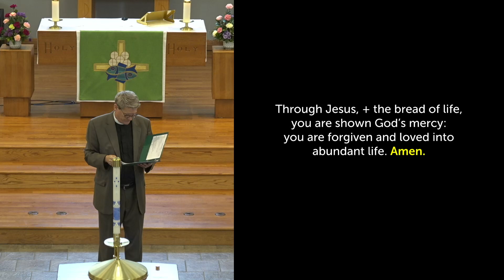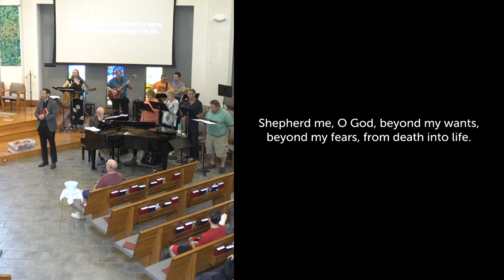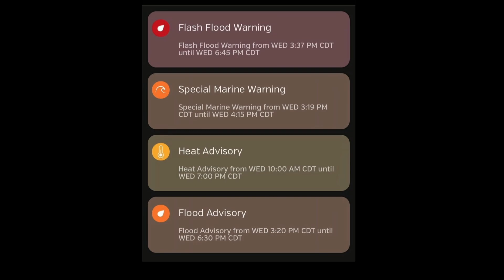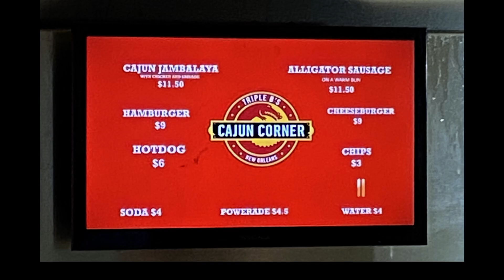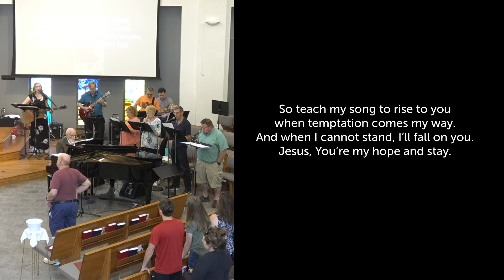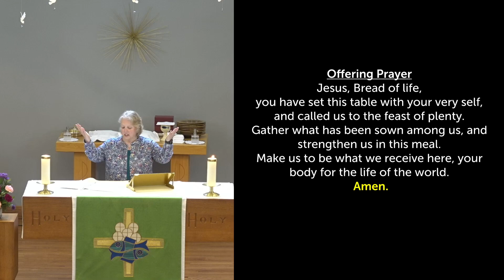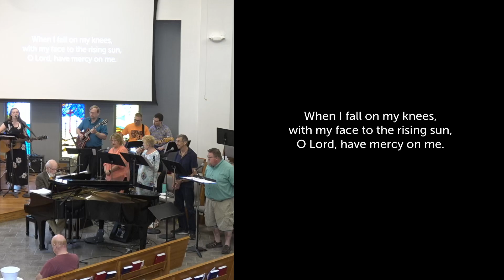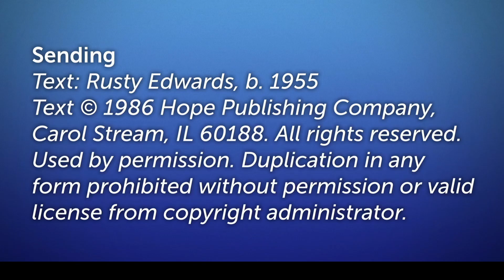Sunday July 21 2024 1030 AM